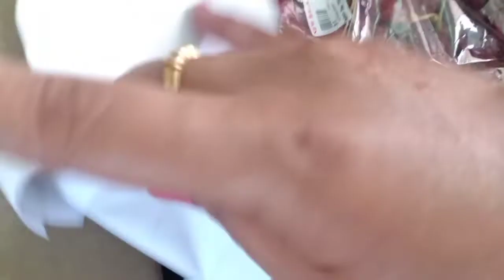லேடீஸ்க்கு கிச்சன்ல எவ்வளவு வேலை ! | Creamy Curd Rice in tamil | Lucky kitchen .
Things I am using in my home or Similar items for your reference.

Decorative Items
Smoke Backflow Cone Incense Holder Ganesha
Smoke Backflow Cone Incense Holder Buddha
Smoke Backflow Cone Incense (100pcs)

Cooking Essential
Kitchen Prestige Stainless Steel 4 Burner Gas Stove, Silver
Table top Wet Grinder
Electric Water Kettle
Oil Dispenser Bottle Stainless Steel

Cookware & Serveware
Prestige Clip on Pressure Cooker (5l)
Prestige Aluminium Pressure Cooker (5l)
Stainless Steel Casserole with Glass Lid Set
Terra Cotta Soup Bowls 1
Terra Cotta Soup Bowls 2
Wooden Spoon Set

Kitchen Tools
Wooden Spoon Holder
Stainless Steel Dish Drainer basket
Stainless Steel Kitchen Dish Rack
Rice washing bowl
Vegetable Chopper

Storage / Storers
Tupperware Super Idli Batter Storer Set (2.5l)
Tupperware Super Idli Batter Storer 3L
Tupperware Smart Saver Set of 4 (2.3l)
Stainless Steel Rice Drum (10 kg)
Stainless Steel Rice Drum (20 kg)
Stainless Steel Rice Drum (25 kg)

Kitchen Containers
Small Glass storage containers
Mini Cube Glass Containers
Pack of 8 Hexagon Glass Jar
Set Of Six Glass Airtight storage jars